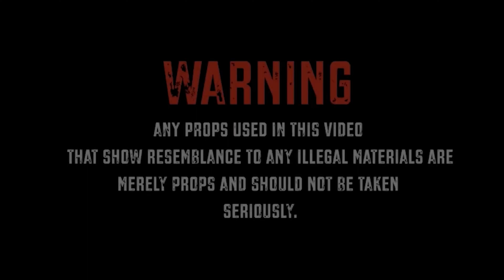KG - Pop something ft 03BABY JY (Music Video)Gogettavisuals